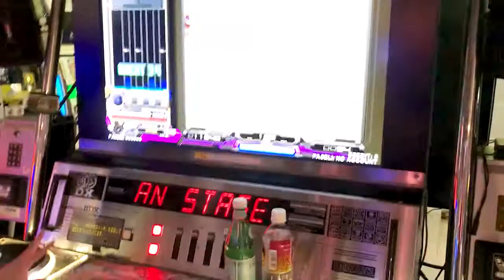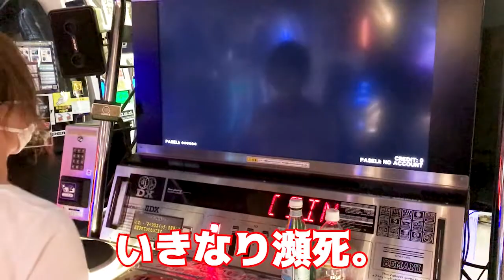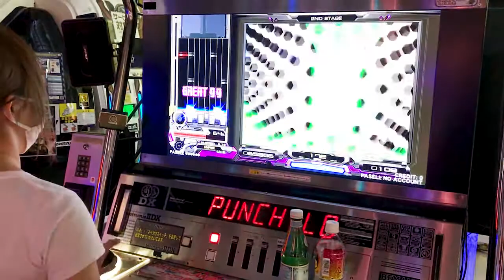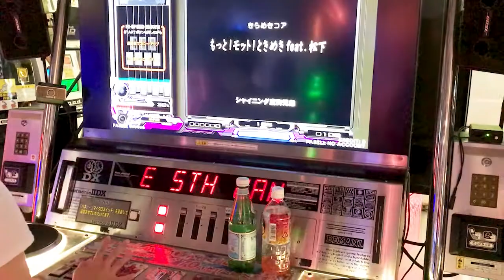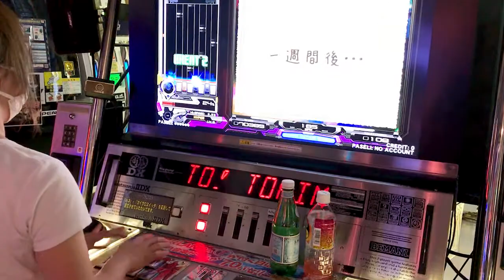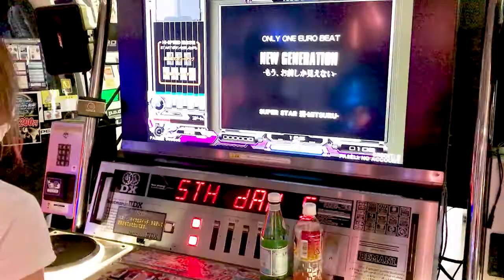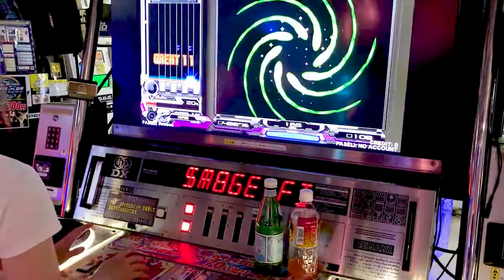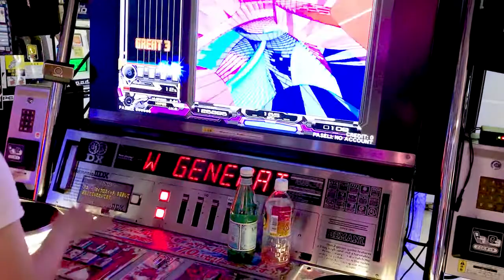【段位認定】五段チャレンジっ٩( 'ω' )و［合格48％］【音ゲー/e-sports】beatmania IIDX 27 HEROIC VERSE PLAY動画 #6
beatmania HEROICVERSE ゲーム実況 女性実況 e-sports

2019年12月。今更ながらに、ビーマニの家練はじめました。
どうぞ温かい目でみてやってくだされば幸いです(*'ω'*)

● beatmania IIDX 27 HEROIC VERSE（ビートマニア IIDX 27 ヒロイックバース）

こんにちは、こさかです😊
数あるYoutubeLIVEの中から、
「こさかとあそぼ」へ遊びにきてくれて、本当にありがとうございます🧡

みんなで楽しい時間を過ごすために、ちょっとだけご案内です。
LIVEご参加の前に、ぜひ以下をご一読くださいませ❗️❗️

⚠️当配信は概要欄必読の配信です⚠️

　また、他配信者様の配信にてこさかの話題を出すことも禁止とさせていただきます。

　💁DBD
　２戦交代制。空きがあるばあいは連続OK。
　💁MHW
　１戦交代制。空きがあるばあいは連続OK。

　クエストやマッチ状況により時間差もあるので、主およびモデレータから呼びかけます。
　ご理解・ご協力のほど、よろしくお願いいたします！

　　💍PSID：kosakatoasobo
　　💍Discode：こさか#0686

主とリスナー様、互いの思いやりで、
唯一無二の素敵なLIVE空間が生まれると信じています！
マナーを守って、おもいきりLIVEを楽しみましょう💁‍♀️✨

※改版履歴：2020/04/13 第6版 「感謝！モデレーター様」削除

😊主（こさか）について😊

・YouTubeメインチャンネル（お片づけ&手帳講師のお仕事）

🎨素材LINK🎨